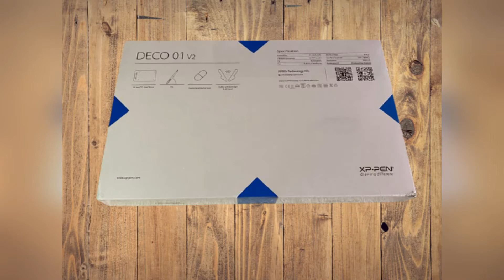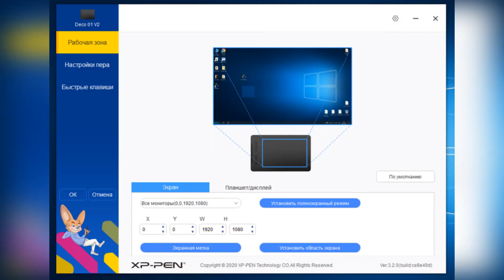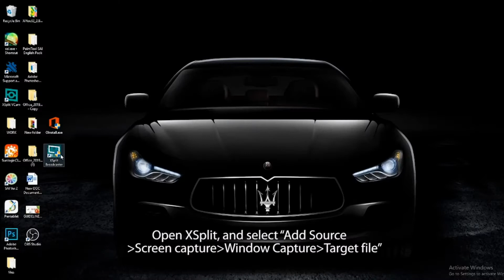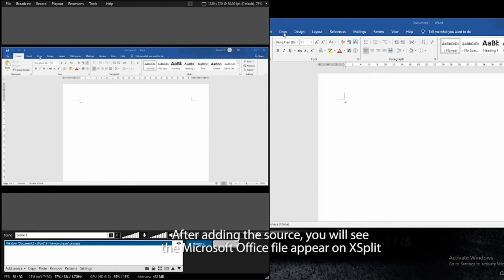Графический планшет XP Pen Deco 01 V2,10х6 дюймов,8 быстрых клавиш,8192 уровней наклона 60 градусов,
Графический планшет XP Pen Deco 01 V2,10х6 дюймов,8 быстрых клавиш,8192 уровней наклона 60 градусов,для Windows,Mac,Android
   XP-Pen — профессиональный и надежный поставщик графических планшетов для рисования с экраном и без него.Выходите за рамки ограничений традиционных инструментов для рисования и откройте для себя безграничный потенциал цифрового искусства.Сегодня речь пойдет о достаточно бюджетном графическом планшете от компании XP-PEN, которая получила название Deco 01 V2.Поставляется графический планшет в приятной упаковке из плотного синего картона. На лицевой стороне коробки есть изображение самого графического планшета DECO 01 v2 и в правом нижнем углу логотип компании. На тыльной стороне расположились основные технические характеристики устройства.Для того, чтобы открыть коробку необходимо снять чехол из белого тонкого картона. И перед нами предстанет однотонная синяя упаковка приятная на ощупь.Комплектация здесь действительно богатая. Внутри помимо графического планшета производители положили:    защитную плёнку;    USB кабель типа Type-C на одном конце и с обычным ПК USB разъёмом на другом конце;    документацию;    гарантийный талон;    стилус марки P03;    восемь сменных наконечников;    подставку к стилусу;    перчатку;    два переходника USB Type-C и micro-USB;Защитная плёнка поставляется в пакетике,USB кабель длинный, толстый и мягкий легко сгибается.В документации указана информация о том, как происходит подключение к компьютеру (русский язык присутствует). Восемь наконечников лежат в отдельном пакете. Подставка для стилуса тоже удобная штука. Переходники вставляются в разъёмы туго и исполнены в металлических корпусах. Перчатка изготовлена из эластичного материала.По габаритам этот графический планшет действительно крупный. Его рабочая область больше чем «Medium» большинства других планшетов. Планшет изготовлен из качественного пластика, поэтому на ощупь он приятный. Углы не острые, а закруглённые.На лицевой стороне по центру снизу расположился логотип производителя , слева распологаются восемь кнопок управления. Рабочая область выделена четырьмя светящимся уголками, которые постоянно светятся.Между кнопками расположился яркий синий индикатор, который горит, когда перо касается рабочей области, или когда происходит нажатие на одну из кнопок.так же с левой стороны расположился разъём Type-C, благодаря которому можно подключиться к графическому планшету.На обратной стороне по углам расположились прорезиненные ножки.В целом, графический планшет сделан из качественных материалов. Также хочу отметить его лёгкий вес.Форма стилуса по габаритам напоминает тослтую шариковую ручку. Если Вы раньше рисовали только на смартфоне или планшете, то Вам придётся привыкнуть к его размерам.На пере расположились две кнопки, которые можно назначить. Стилус построен по пассивной технологии. В нём нет никаких батареек и аккумуляторов, поэтому никакая подзарядка не нужна.XP-Pen Deco 01 V2 это отличный графический планшет для начинающего цифрового художника. За эту стоимость Вы получаете высокую чувствительность, быстрый отклик, большую площадь рабочей области и богатейшую комплектацию.Есть доставка из России.